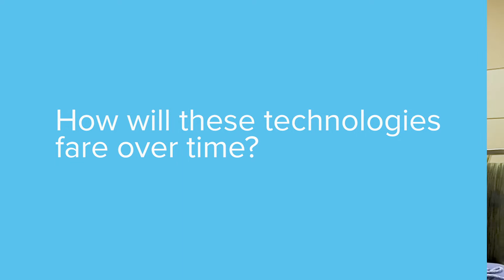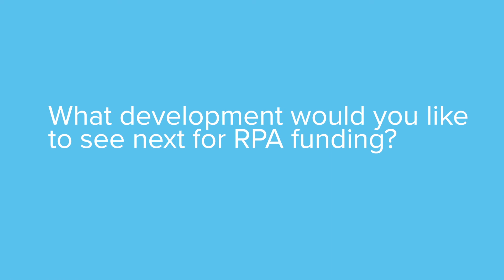OneTAKE - The Evolution of RPA With Bryan Bergin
Ian sits down with CPA Bryan Bergin to crunch some numbers coming out of the RPA boom. From a conference of a few dozen just three years ago to chatting at the Blue Prism World even in Orlando earlier this year, Bryan has been keeping his eye on RPA and the effects it has on the business world. Hear more about what results are being realized from an equity perspective and where he sees this technology leading us in the future.